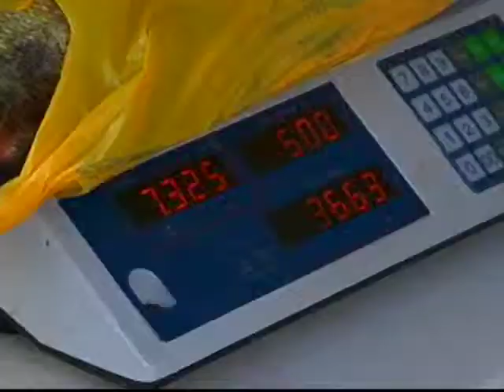Índices de criminalidade na região de Rondônia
Campanha de vacinação contra vírus HPV entra na fase final.
Semana do peixe: Mais de 400 toneladas são vendidas a 5 reais
Cacoal é finalista no Prêmio nacional Gestor Eficiente da merenda escolar 2013.
 Simpósio de assistência Farmacêutica reúne estudantes e profissionais da saúde